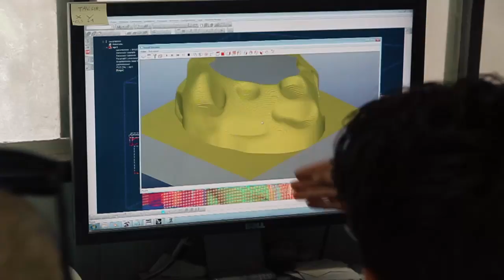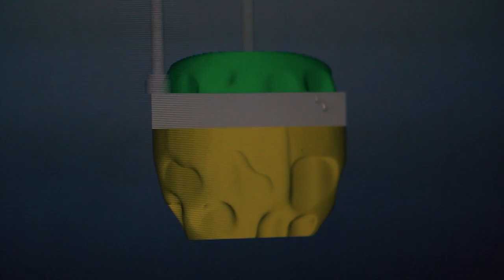Michel Boucquillon - Sponge Stool - Workshop Creatività e Robotica 2016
Michel Boucquillon - Sponge Stool

Marble Studio Stagetti, Pietrasanta.

Workshop Creatività e Robotica: In summer 2016 seven artists, designers, architects worked in seven different studios in Pietrasanta, Carrara and La Spezia to improve the crafting of marble sculpture and explore the new robot technologies.

Filming & Editing: Simone Verona
Song: Puddle Of Infinity - Smile Quiet Looking Up